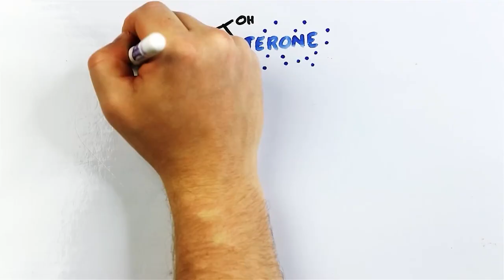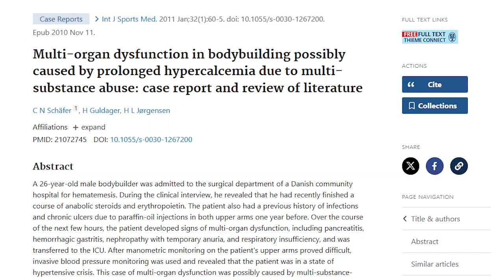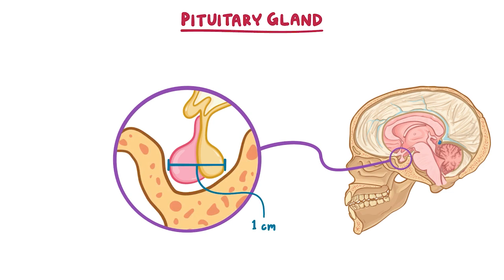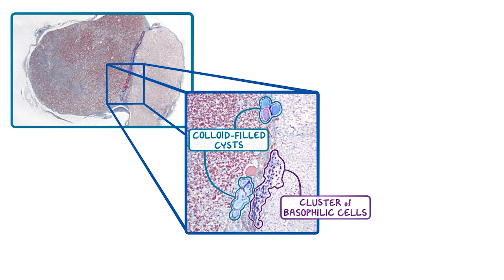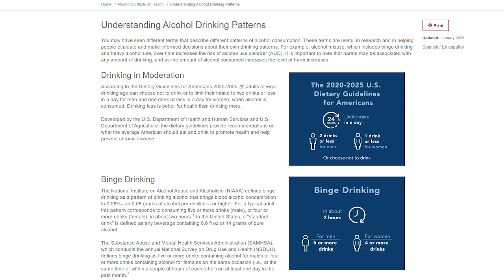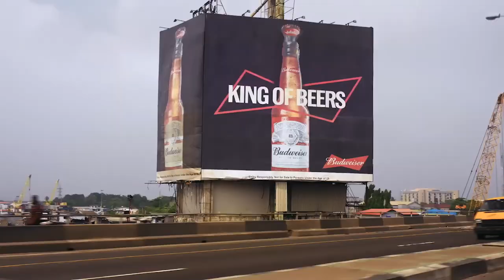Can Trans People Drink?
This video is about the unique or exaggerated effects that hormone replacement therapy can have on a trans persons health in regards to alcohol. The medical literature on this topic is near non-existent, so I hope this video is one of many to-be.

Relevant studies for this video are as follows